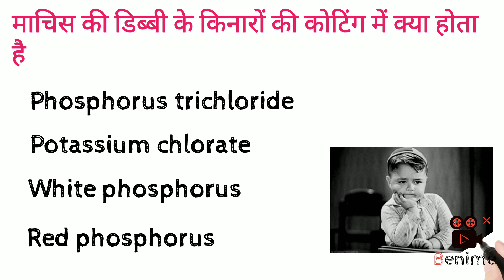(माचिस की डिब्बी के किनारों की कोटिंग में होता है